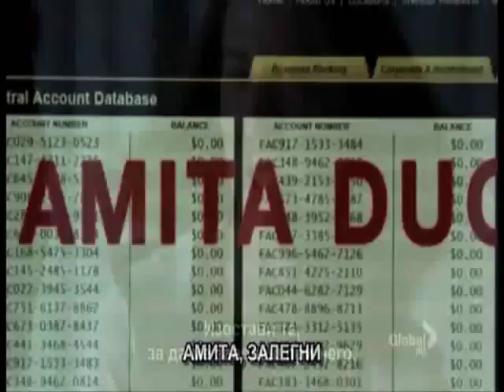Numb3ers - Charlie & Amita - In Your Arms